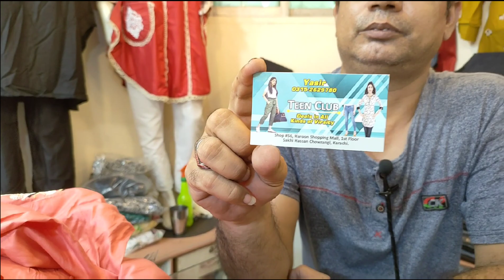**10 days sale** || stitched collection || XL Available || Hamary Vlogs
Address:
Shop no 56 first floor Haroon shopping mall sakhi Hassan chorangi Karachi Pakistan

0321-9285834